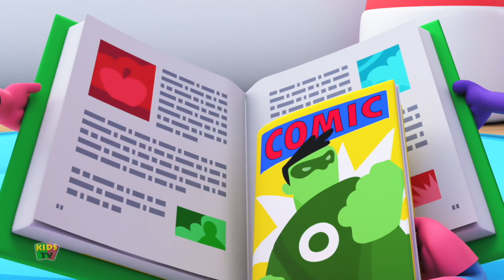Five Little Sharks Went Swimming One Day - Sing Along Song For Kids | Baby Shark Song | Kids Songs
Learning is always fun with Kids TV - Sing Along Nursery Rhymes popular nursery rhymes. We bring to you some amazing songs for kids to sing along with us and have a good time. Kids will dance, laugh, sing and play along with our videos while they also learn numbers, letters, colors, good habits and more!